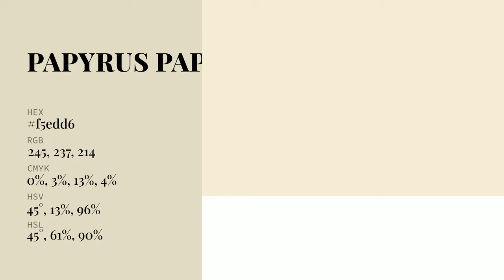Papyrus Paper color f5edd6 hex Cool Yellow color f5edd6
What color is Papyrus Paper ? f5edd6 hex, Cool Yellow color f5edd6

Hex f5edd6 Color Code is also known as Papyrus Paper color

Hex f5edd6 Color code in RGB color code model is created after adding 96.08% red color, 92.94% green color and 83.92% blue color.
Hex f5edd6 Color code in CMYK color (process color) code model is generated after subtraction of 0% cyan, 03% magenta, 13% yellow, 04% black.